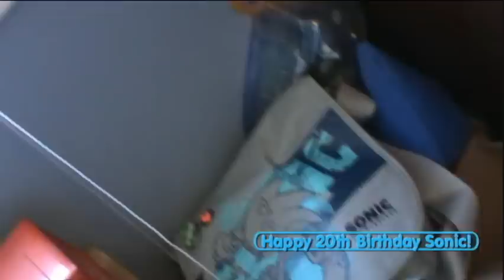Happy 20th Birthday Sonic The Hedgehog!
Ive been making these yearly for a couple years, but this time is even more special because Sonic is now 2 decades old! Amazing.

The video shows some sonic merchandize,
some of my figures, a plushie, posters, and a few of my game
that were on the top of the pile. (To lazy to go through them)
and at the first of the video, an aventures of sonic the hedgehog cell.

At the end is a speed run of my Favourite game ever! Sonic 3 and Knuckles.

The speed run is by Nitsuja and Upthorn.

Tonight I'm going to try out the sonic generations demo and play
the first 3 sonic games on the original genesis.

I'm going to start to get back into making movies soon. In this video i show some effects I used in a new movie editing program, Pinnacle Studio 12 that game with my dazzle, and its not that bad. This is also my first 16.4 size video, except somehow its not 16:4...

So Enjoy the video and may Sonic the Hedgehog run in our hearts forever!